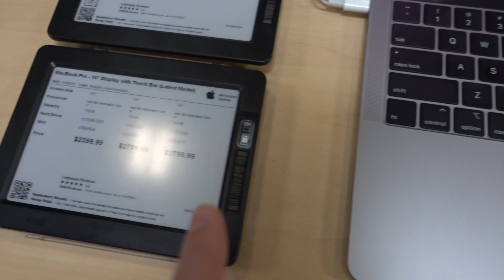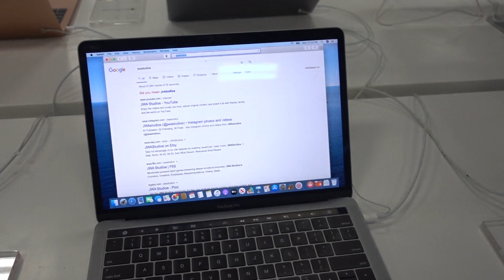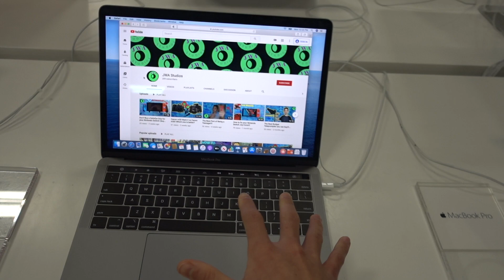Getting a New Apple M1 MacBook Pro?!?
Hope you guys enjoyed! Stay safe!!!
                           Link to MacBook Pro-

Dang that link is long...

                            Link to Razer Blade 15-